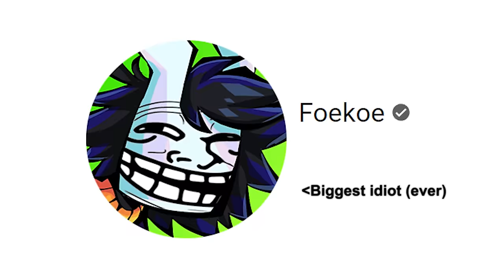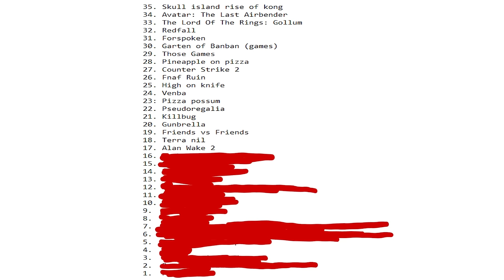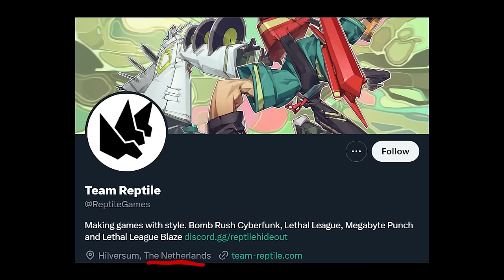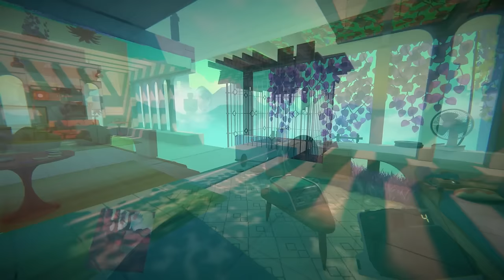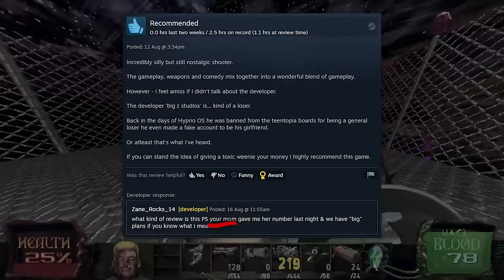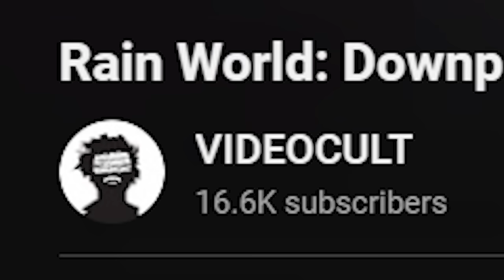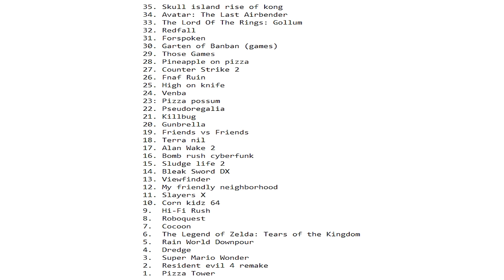Foekoe's Worst & Best Games Of 2023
Reviewing every single game ever created...

5:04

Thumbnail art by: @CybeR_

0:00 - Intro :)

0:48 - 35. Skull Island Rise Of Kong
1:35 - 34. Avatar: The Last Airbender - Quest for Balance
2:23 - 33. The Lord Of The Rings: Gollum
3:02 - 32. Redfall
03:57 - 31. Forspoken
4:45 - 30. Garten Of Banban (Games)
5:02 - 29. THOSE Games
5:40 - 28. Pineapple On Pizza
6:00 - 27. Counter Strike 2
6:39 - 26. Five Nights at Freddy's: Ruin
7:28 - 25. High On Knife
8:03 - 24. Venba
8:37 - 23. Pizza Possum
8:54 - 22. Pseudoregalia
9:41 - 21. KILLBUG
10:20 - 20. Gunbrella
10:46 - 19. Friends vs Friends
11:32 - 18. Terra Nil
12:16 - 17. Alan Wake 2
13:07 - 16. Bomb Rush Cyberfunk
13:46 - 15. Sludge Life 2 + The BIG MUD Sessions
14:33 - 14. Bleak Sword DX
15:23 - 13. Viewfinder
16:19 - 12. My Friendly Neighborhood
17:07 - 11. Slayers X
18:07 - 10. Corn Kidz 64
18:58 - 9. Hi-Fi Rush
20:09 - 8. Roboquest
21:00 - 7. Cocoon
21:32 - 6. The Legend Of Zelda: Tears Of The Kingdom
22:50 - 5. Rain World: Downpour
23:32 - 4. Dredge
24:38 - 3. Super Mario Bros. Wonder
25:34 - 2. Resident Evil 4 Remake
26:16 - 1. Pizza Tower
27:30 - Outro :)